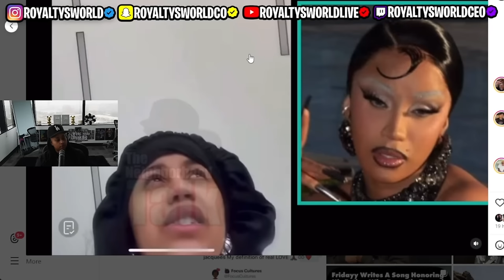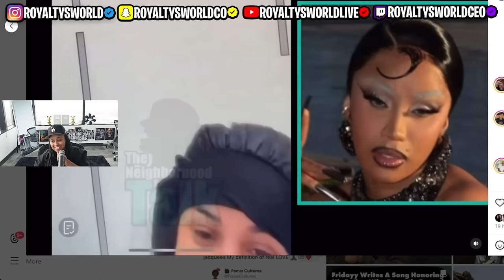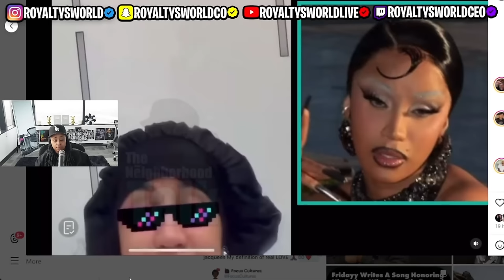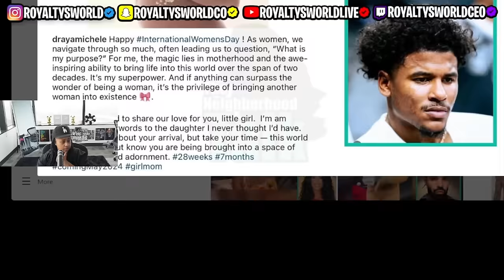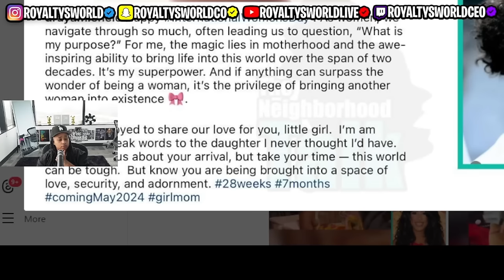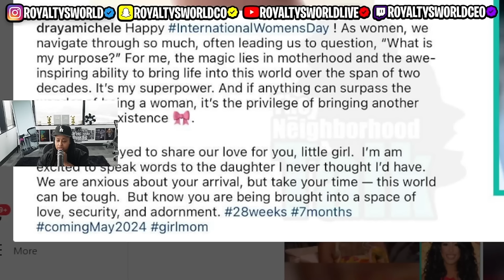Cardi B apologizes to her FANS for losing herself 😱 Drake dating Latto LITTLE sister 😬 Draya CHILE..